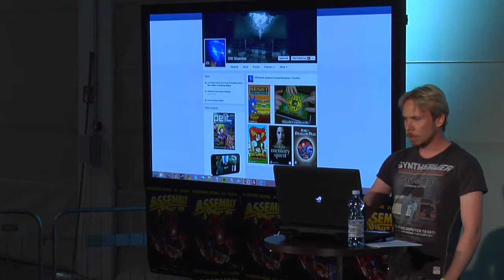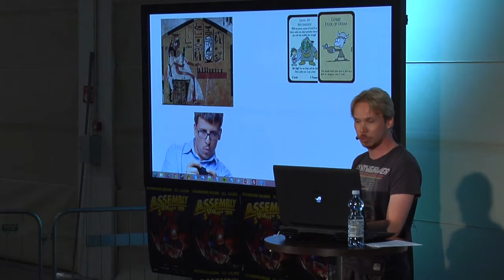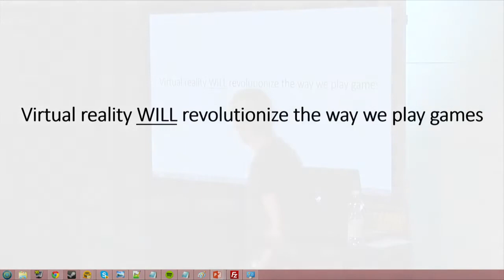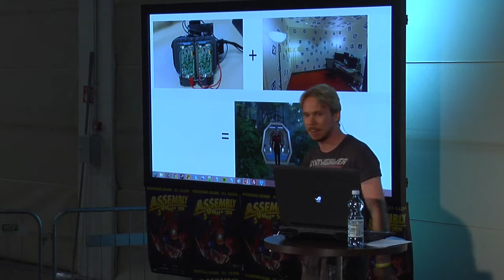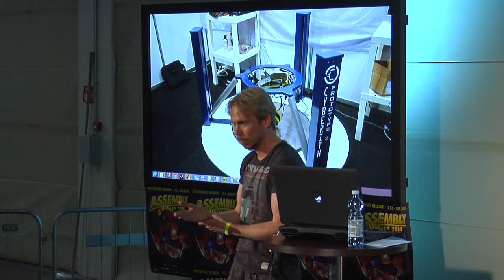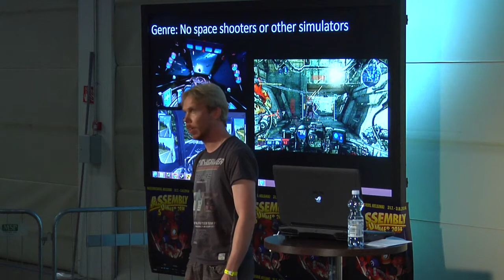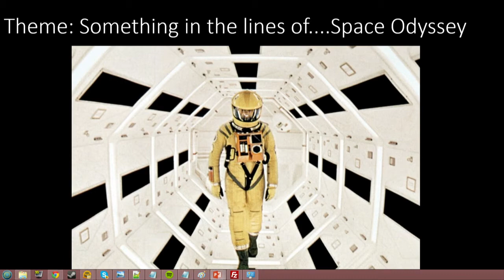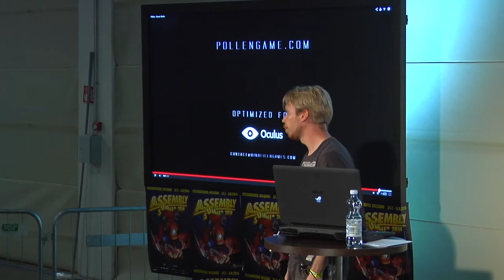Virtual reality revolutionize the way we play games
Olli Sinerma from Mindfield Games presents how Virtual Reality has become a hot topic with promise to revolutionize how we play games, watch movies and communicate in the coming years. Presented to you at Assembly Summer ARTtech seminars 2014 in cooperation with IGDA Finland.

Title: Virtual reality revolutionize the way we play games
Author: AssemblyTV seminars